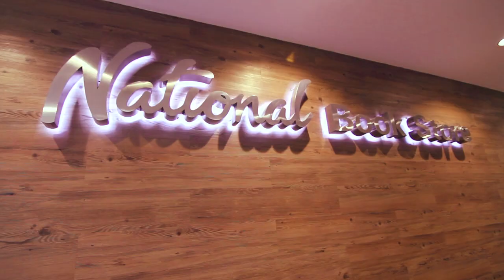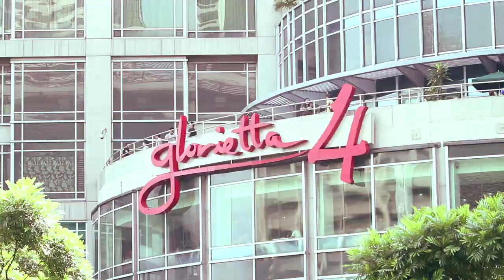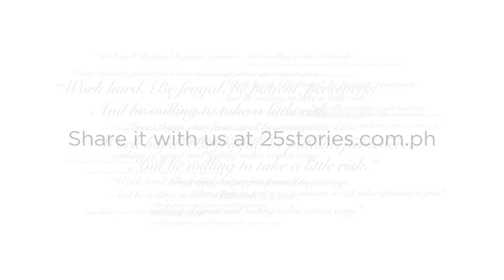Ayala Land 25 Stories -- Xandra Ramos, Trina Alindogan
Share your Ayala Story and get a chance to win an all-expenses-paid trip to El Nido

Laking National

For most Filipinos, "Laking National" speaks of yearly trips to National Book Store to choose notebooks and pens. For Xandra Ramos Padilla and Trina Alindogan, "Laking National" meant spending summers sticking price tags on books and school materials. National Book Store is, after all, at its core a family business.
During the war, Xandra's and Trina's grandmother Socorro "Nanay Coring" Ramos sold what she could to feed her family. Among her wares were books. In 1974, National Book Store opened a branch at a corner spot of Quad. Today, the flagship store of National Book Store is housed in Glorietta, a location that is deemed to be vital to the success of the brand.
Generations of Ramoses are here to be stewards of everybody's childhood store, ensuring that there will always be Filipinos who will be happy to call themselves "Laking National."